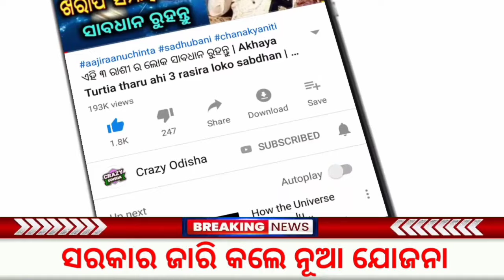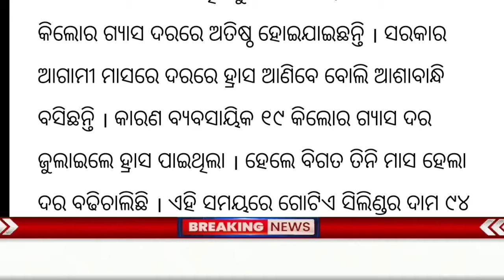New Rule From 1st November 2024 | LPG Gas, Mutual Fund, Credit Card Update 2024